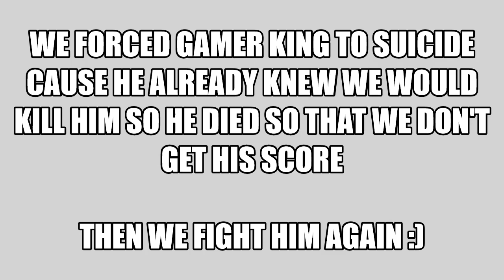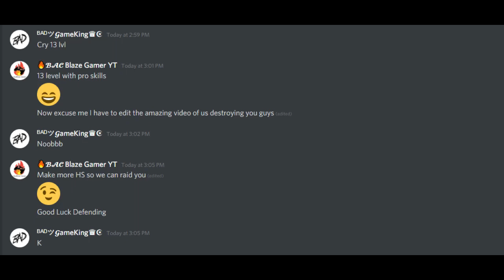WE DESTROYED BAD CLANS HIGHSCORE!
We raided "Bad Clan", the trash clan, its in the name itself.
All credit to my amazing clan-mates!
Exposed BAD GAMER KING?

👍LIKE For more Starve.io videos👍
Comment what type of video you want next (tips, tricks, how to, weapon challenge, world record or high kill gameplay)

Discord Servers:
Game:
Starve.io
Developed By LapaMauve